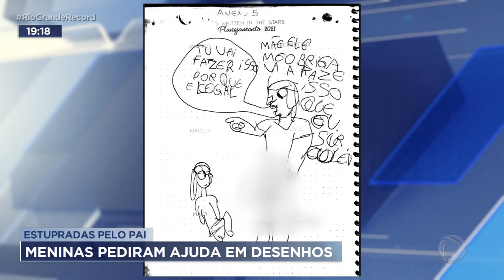Estupradas pelo pai: meninas pediram ajuda em desenhos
Um homem foi preso por estuprar as próprias filhas, em Canoas, na região metropolitana. As vítimas conseguiram pedir ajuda em desenhos feitos num caderno dado pela avó materna, que desconfiou do comportamento delas.